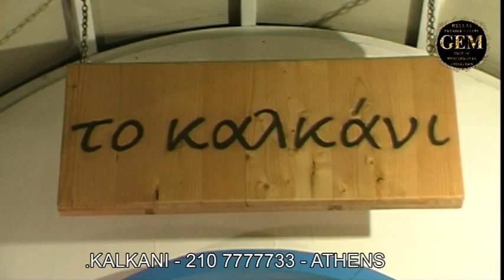ΚΑΛΚΑΝΙ - HILTON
5 STARS TASTE - ΚΑΛΚΑΝΙ - HILTON